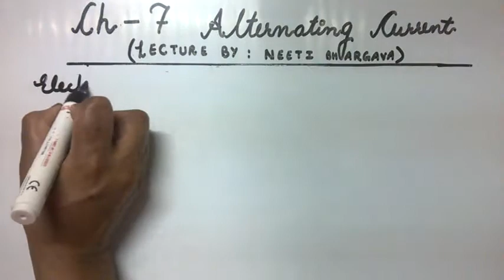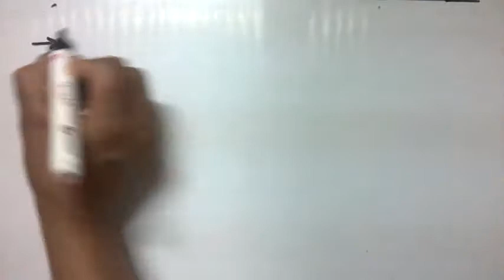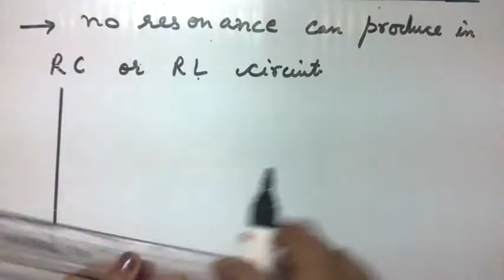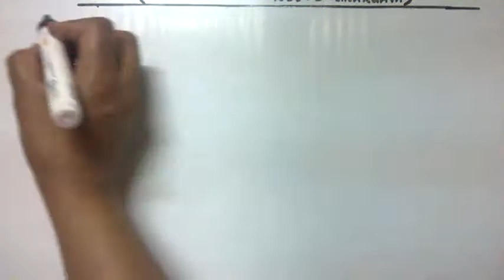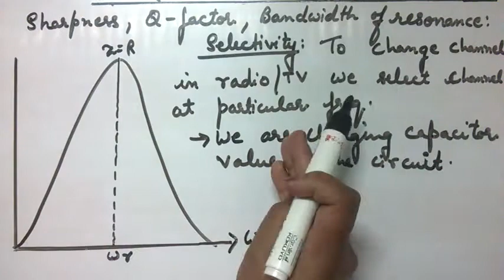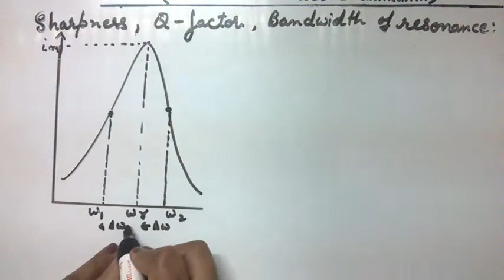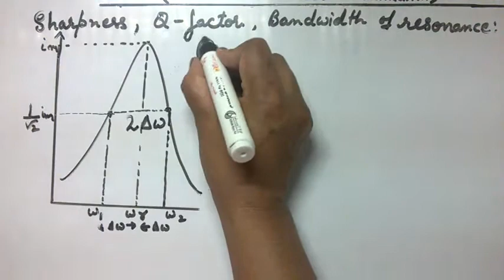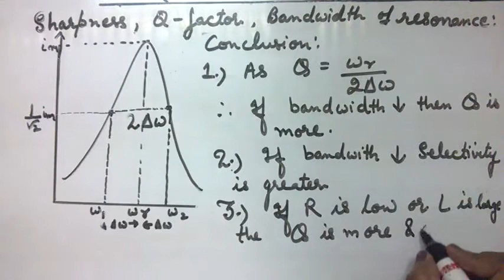XII || Ch - 7 || Part -11|| Electrical Resonance || Alternating Current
In this video we will study about electrical resonance in LCR series circuit.We will also study about quality factor of lcr circuit,quality factor formula rlc,bandwidth formula,sharpness of resonance,
  resonance curve is a curve between i and angular frequency.
Let's watch.